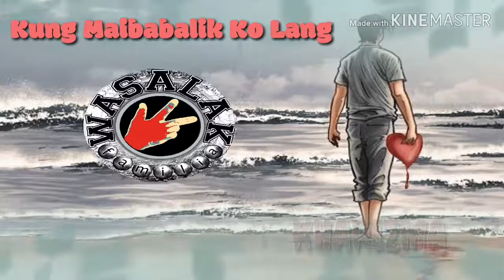Kung Maibabalik Ko Lang - Wasalak Familia (feat. Kharizma)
Rap Music

"Kung Maibabalik Ko Lang"

Performed by:
Booms | Blood Gee | St. Adictusz
Rhon Thugz | Revel Imp. | Pope Sutil | & Kharizma

Recorded&Mixed by:
Panday @ BlackSoul Home Studio